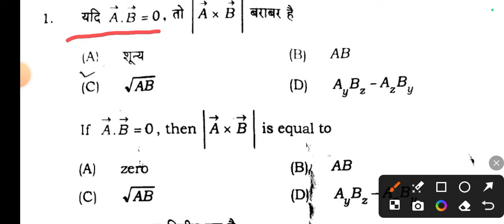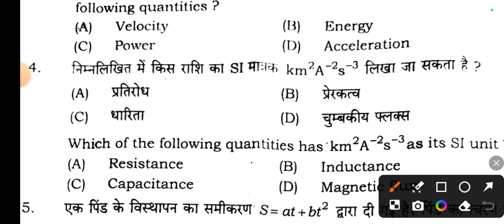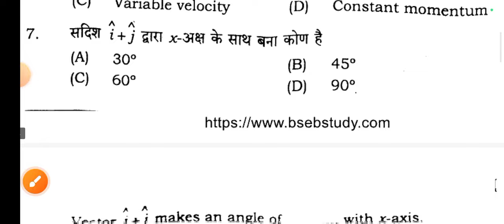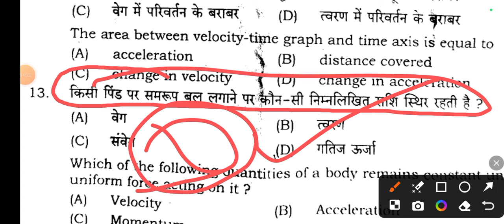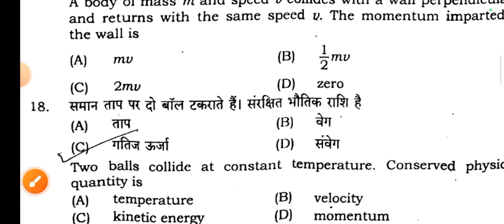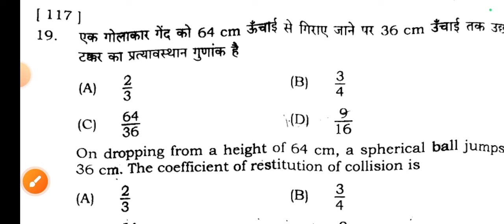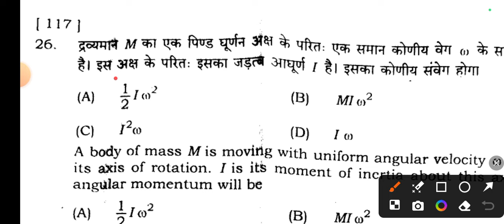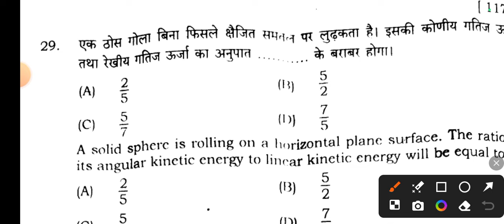17 October Physics Class 11th Monthly Exam Viral Paper 2024 | Class 11th Physics October Masik 2024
17 October Physics Class 11th Monthly Exam Viral Paper 2024 | Class 11th Physics October Masik 2024

Class 11th Physics 17 October Monthly Exam Original Out Paper 2024
Bihar Board Class 11th October Monthly Exam Objective Answer key 2024
Bihar Board Class 11th Physics Original Question Paper 17 October Monthly exam 2024 | Bseb Bihar Board inter 2026
Class 11th Physics October Monthly exam 2024 Physics Viral paper || Class 11th October Monthly Physics answer key 2024
Bseb Class 11th physics 17 october monthly exam 2024
Class 11th physics 17 October Monthly exam 2024
11th class physics original question paper 17 October exam 2024
Class 11th physics Question Paper Download 21 October Monthly Exam 2024
Class 11th October Monthly exam physics subjective question bseb class 11th physics 17 october monthly exam subjective question bihar board 9th exam 2024 physics subjective 11th original question paper
class 11th physics question bseb class 11th physics october Monthly subjective bihar board paper solution
physics original subjective question 17 october monthly exam class 11th exam bseb
bseb 11th physics october monthly exam question paper 2024
17 October
17 October paper
17 October Physics paper 2024
17 October Physics Viral Paper 2024
Bihar board class 11th physics october monthly exam question paper with answer
11th physics october monthly exam question paper with answer
11th physics october monthly exam 2024 Class 11th physics october monthly exam 2024 question paper with answer

11th class physics october monthly exam subjective question
physics class 11 objective october monthly exam question 2024 bihar board
bihar board 11th physics question paper 2024 subjective